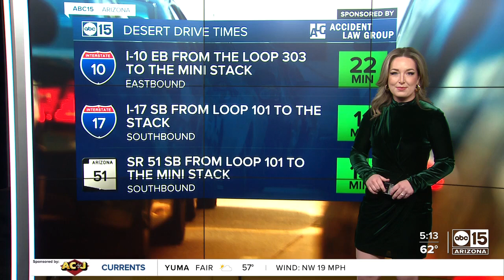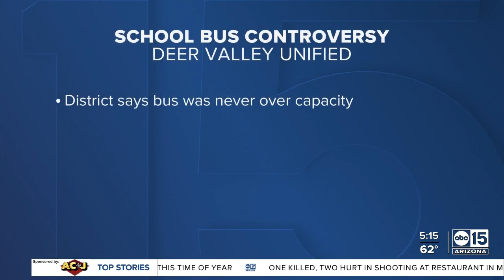Parents concerned about overcrowding on Deer Valley Unified School District buses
A number of parents in the Deer Valley Unified School District reached out to ABC15 after their kids reported overcrowding on their school bus. In fact, one of the parents sent us several photos and in one photo, you can see students sitting in the aisle of the bus. The district says there was room in other seats towards the front and in the back.